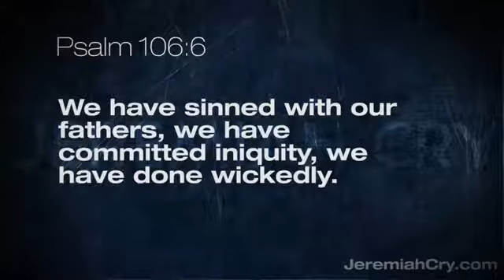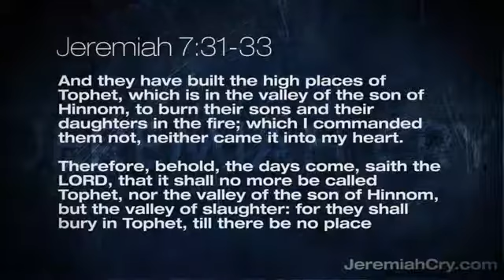Compromise Kills by Jon Speed